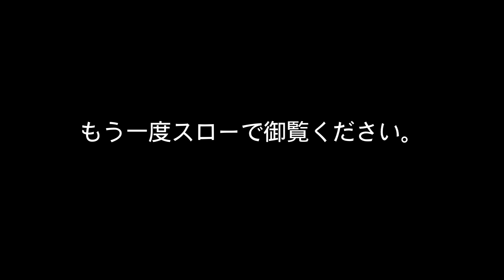山本 勲プロ軌道ビデオ（CHEMICAL X）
山本 勲プロによる軌道ビデオ第二百十六弾！
900グローバルのケミカルエックスを取り上げました。